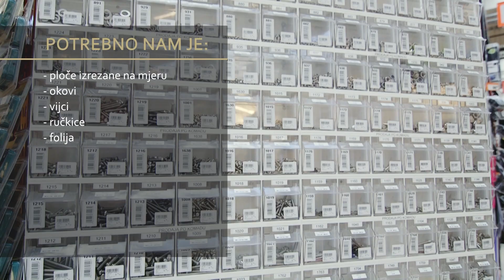BAUHAUS uradi sam - promjena izgleda ulaznog ormarića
Pogledajte kako promjenom izgleda ormarića promijeniti izgled ulaznog prostora.